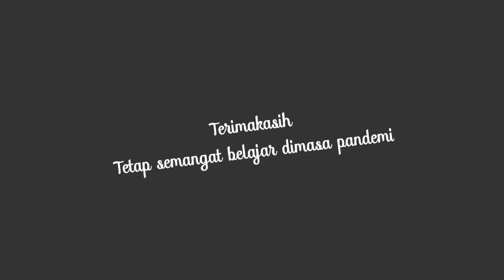JURNAL KEHADIRAN PJJ/BDR VIIF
Ig yadivhileinofficial
Fb yadivhileinofficial